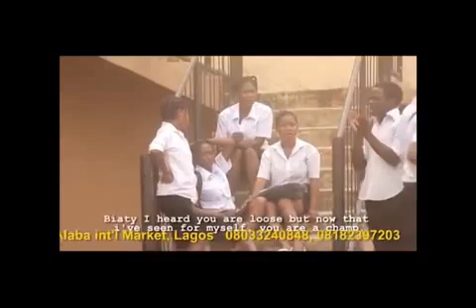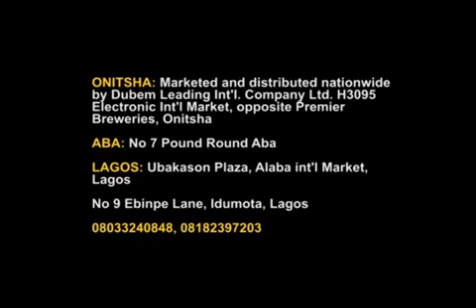Vgmcomedy (Give your life to Christ) Episode 7